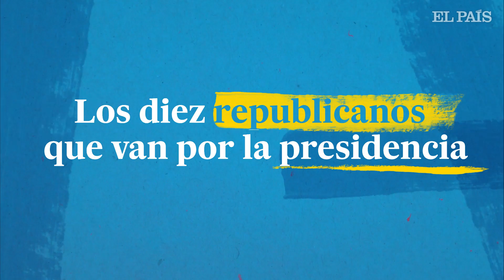ESTADOS UNIDOS: Los candidatos republicanos que van por la presidencia | EL PAÍS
Gobernadores, una exembajadora de la ONU, un empresario, un locutor de radio y hasta un vicepresidente…todo el mundo quiere llegar a la Casa Blanca en 2024. La lucha por la nominación republicana ha cobrado fuerza en los últimos días a medida que nuevos competidores se suman a la carrera.

Por ahora, Donald Trump, Ron DeSantis y Mike Pence se asoman como punteros. Pero hay cartas por jugar como la del rival declarado de Trump, Christ Christie o la del virtual desconocido Gobernador de Dakota del Norte, Doug Burgum.